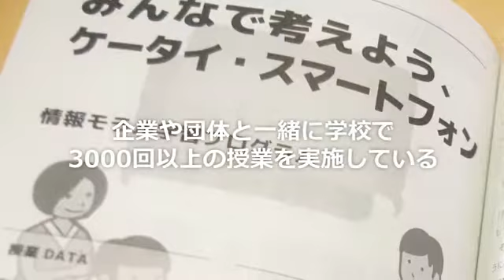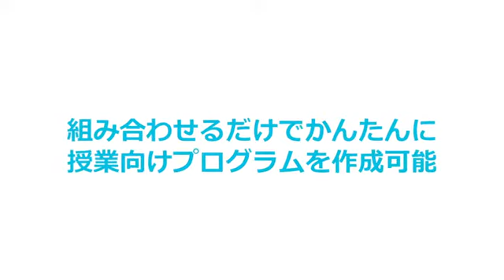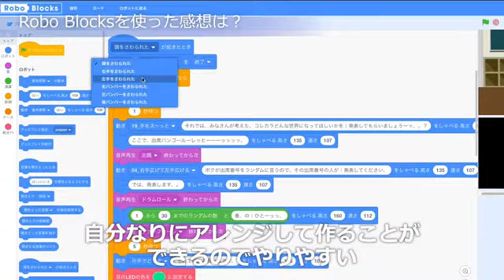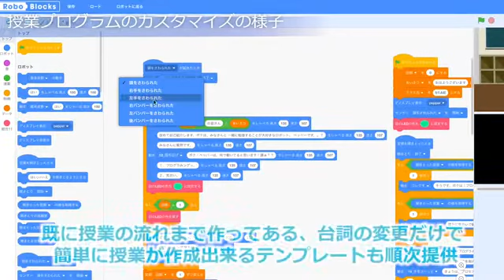【pepper】Robo Blocks スクールテンプレート 紹介動画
Pepperが補助教員となってユニークなプログラミング授業が簡単に実施できます。

小学校の教員や子どもたちとのPepperを介した授業中のやりとりをテンプレート化したもので、複数のテンプレートの組み合わせにより、Pepperを使った授業プログラムが簡単に作成できます。「アイスブレイク」や「ディスカッション」「2択クイズ」など、約20種類のテンプレートを展開していきます。

Robo Blocks スクールテンプレートについて詳しく知りたい方はこちら

ペッパーくんについて詳しく知りたい方はこちら